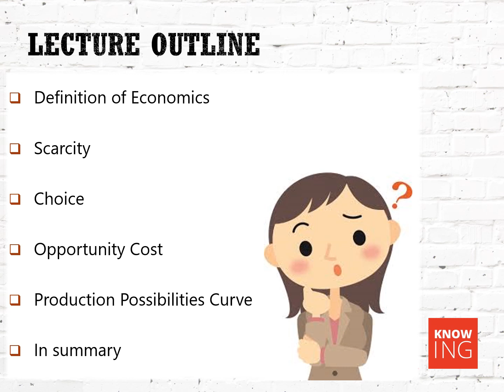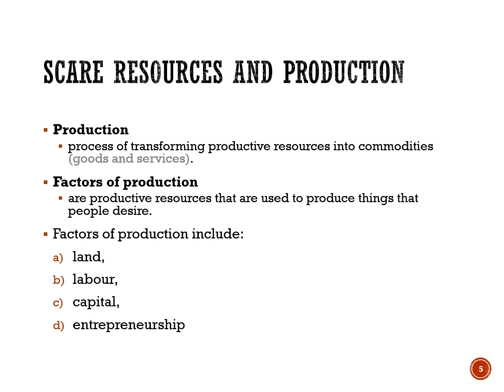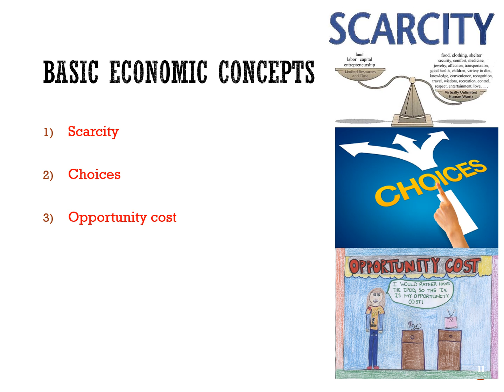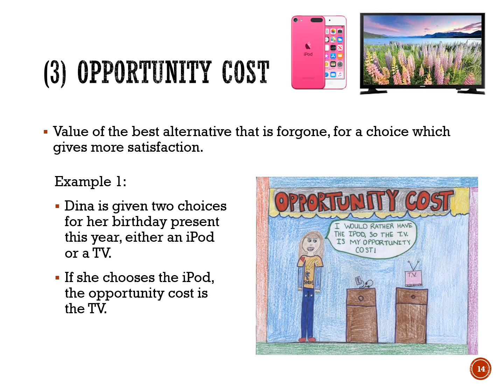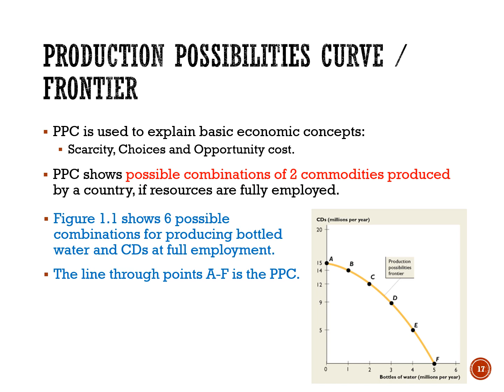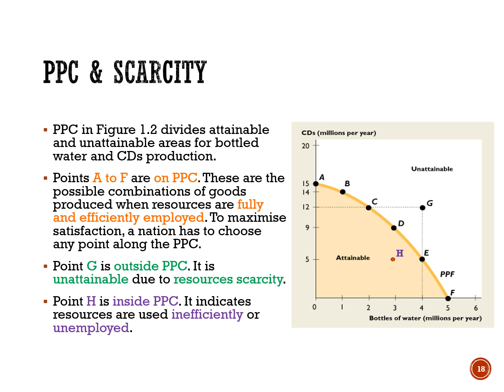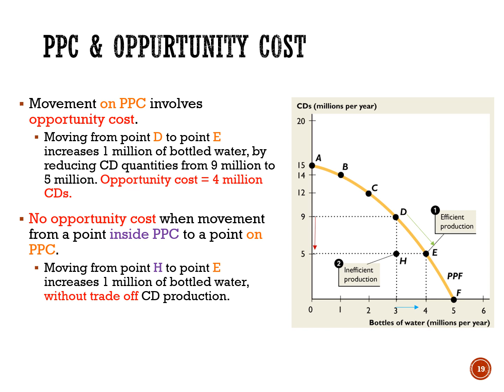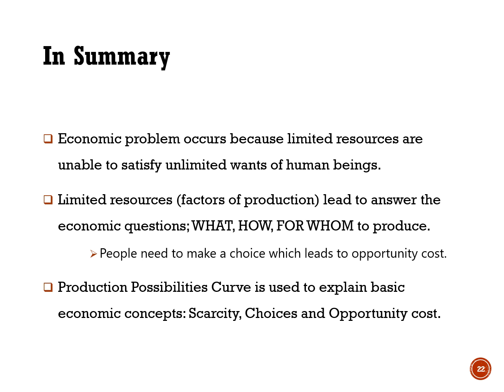Lecture 1 Introduction to Economics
FSB10031 Economics Week 1 Lecture